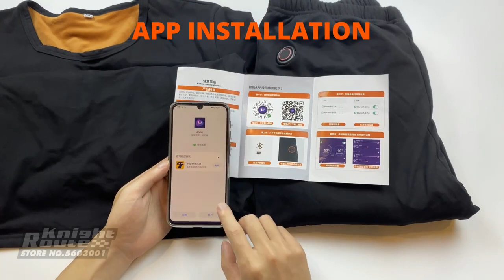배달 겨울 내의 방한복 USB 열선 스키 낚시 내의 라이더 전기 오토바이